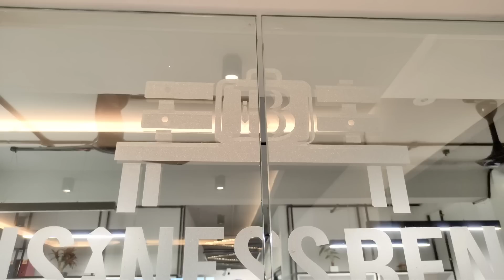7 நாளில் ஒட்டினால் "1 லட்சம்" லாபம் | Low Investment High Profit business | BUSINESS BENCH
M/S Business Bench Corporate Office

Address:
No.5/301, Ashok Nagar,
2nd Floor, Covai Road, Near Honda Bike Showroom,
District- Karur
Pin Code-639002
State-Tamil Nadu

Note:
Opportunity to take a dealership in UAE countries

Only Entrepreneurs and Business Persons who can give opportunity to others can join in our PR Group For Influencer Marketing

Hello all,

This is Benazir & Tharik from Vibrations of Mind youtube channel. We have started this youtube channel to explore new business opportunity and each and every sector starting from Manufacturing , Import Export, Product launch, Startups, Franchise, etc.,etc.,

 In this video we have covered a direct interview with MD of brand BUSINESS BENCH who are young successful entrepreneurs handling the best interior products.

To maily speak about this business idea is a high profile and high profit business with low investment that too in minimum time.

Construction and interior termed to be one of the profitable business idea in India which you can start as small scale industry business with high profit.

Even now a day women's are even achieving a lot in these sort of business . So there is no limitations to kick start you new startup business.

Specifically in this video we have discussed about the product BUSINESS BENCH deals with and Interviewed MD to know the true value of product and  Profit, so it can be much useful for any one who is interested to be a dealer or distributor with this organization

BUSINESS BENCH has successfully branches all over Tamil Nadu and in other states too . Meanwhile the hold more then 140+ branches all over INDIA. Polygranite sheet turns to be their iconic product and added with wpvc fluted panel,foam brick sheets and fourth generation wooden flooring and highly quality wall papers in lowest price in Indian market.

So people who are looking for small business ideas and best business opportunity with new and innovative futuristic goals and low investment high profit busines idea can go a head with their dealership business and who wanted to do still big can go with their distributorship business .

Hope this content of business ideas in tamil would have been useful for many especially for startups.its completely a no risk high profit business idea with was totally done by tamil people for tamilnadu people . we believe that this would be best business idea to start in 2022  even further.

If any review let us know it in our comment section.

Benazir & Tharik
VIBRATIONS OF MIND